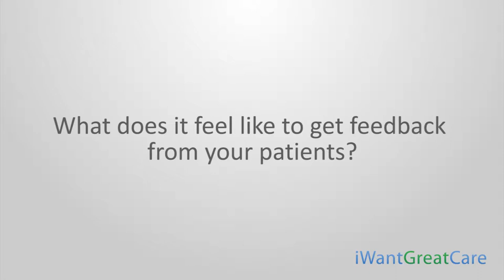Dr Clare Rees - Paediatric Surgeon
What does it feel like to get feedback from your patients?

Further information on iWantGreatCare's patient experience solutions can be viewed